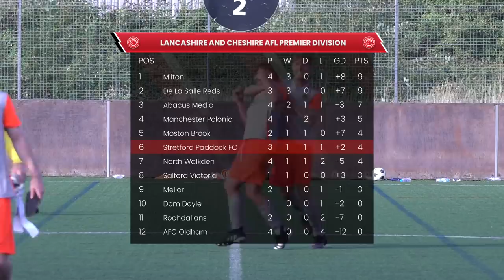Tale Of Two Halves! Stretford Paddock vs De La Salle Highlights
Stretford Paddock FC Welcome De La Salle to Nichols Community Football Centre for the latest fixture in the Lancashire & Cheshire AFL Premier Division in what is a repeat of our first ever home game as a club. A lot has changed since then, could we repeat the same scoreline?

Make sure you turn the notifcation bell on so you can follow the journey of Stephen Howson and the rest of the football club.